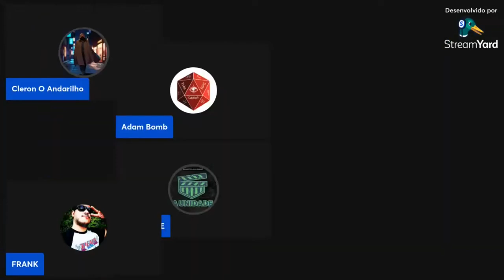Shao Kahn VS M. Bison O Debate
Chegamos a conclusão definitiva.

Amazon Kindle